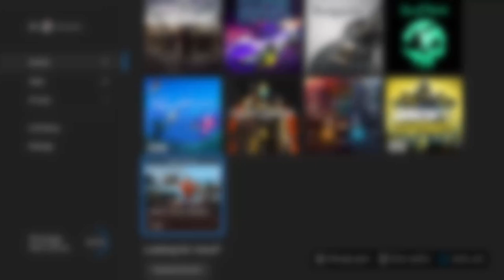Who's YOUR Daddy?!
This has got to be the weirdest game I have ever played. I'm joined with Eli (Meme Ma) and Kade (OodDude) as we play this stupid $5.00 game called Who's Your Daddy. I remember this game being incredible popular back in 2016, 2017 on the likes of Vanoss' and Markiplier's channels, so when I saw that it came to Xbox. I had to give it a shot with my friends. This is the hardest I've EVER laughed in a recording session, and it was so much fun watching through it again and cutting it up for your viewing pleasure!

Next video will be of Smash Ultimate btw.

Capture Card: Elgato HD60S
Microphone: FiFine T669
Recording Software: OBS Studio & 4K Capture Utility
Video Editing Software: DaVinci Resolve
Image Editing Software: GIMP (GNU Image Manipulation Program)